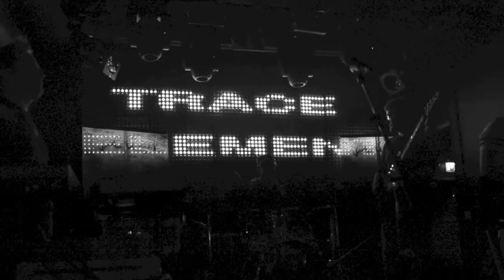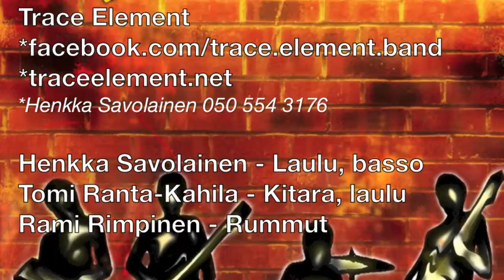Henry´s Club - Henkka Savolainen (Trace Element 3) live - Henry's Club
Bilebändi Trace Element, Henry's Club, Trio, Henkka Savolainen, Tomi Ranta-Kahila, Rami Rimpinen, livevideoo ja kuvia